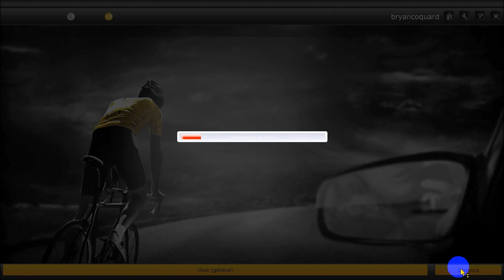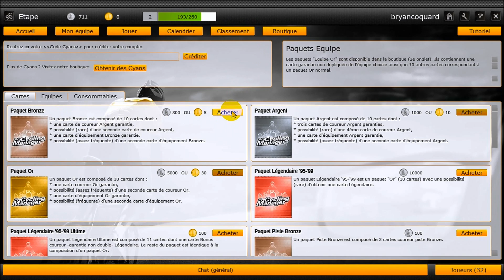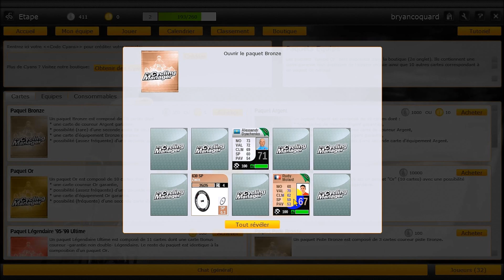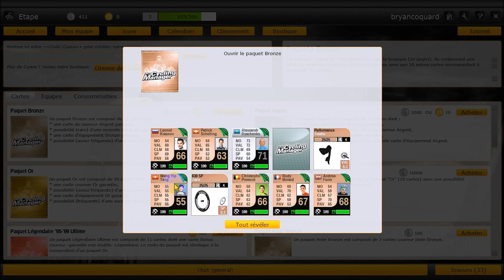[PCM13]- Mode armada - Episode 4 - Alexusdu44 et HilltAper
Salut a tous , nous revoilà pour une aventure sur le mode armada ( le mode en ligne ) de pcm ! Bon visionage! ;)